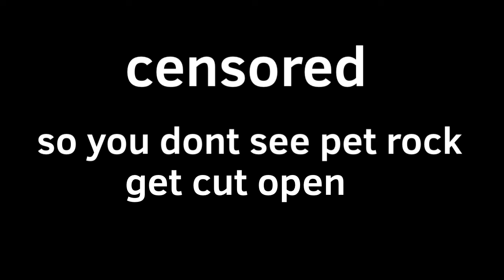OL3 C4 "I'm Moving To The Nether"